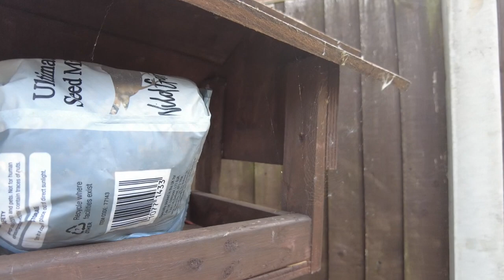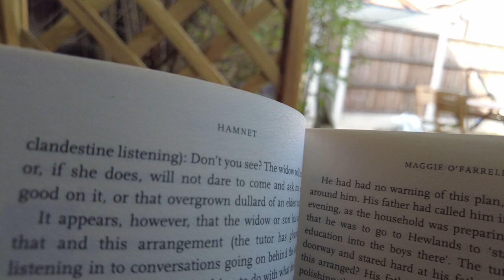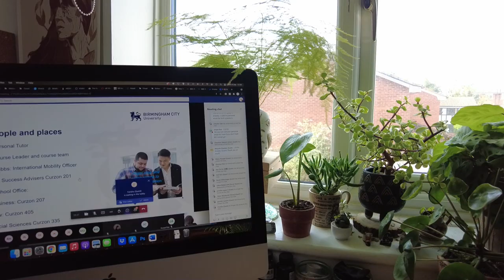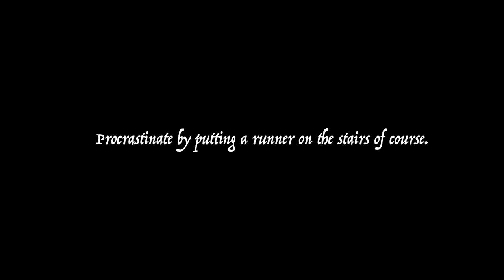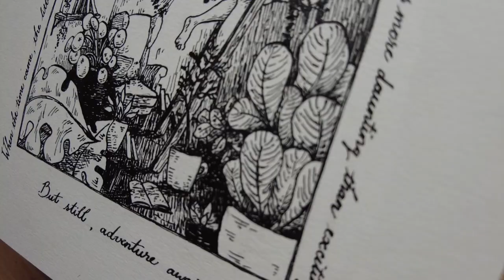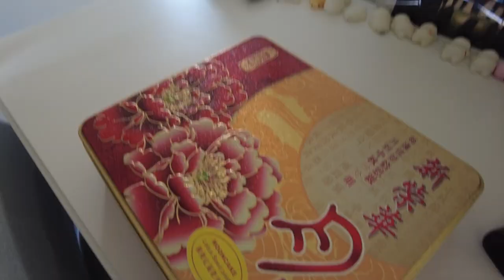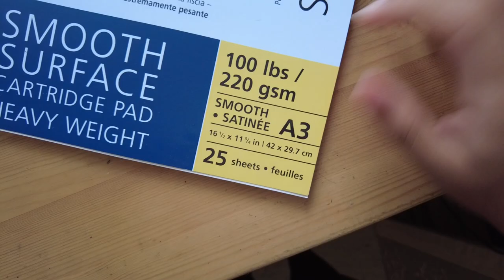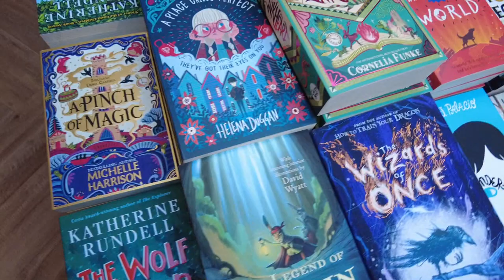Going from freelance illustrator to Masters student | September '21 VLOG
In which I go from being a full time freelance illustrator to being a full time Masters of Art student, attempt to participate in a drawing challenge, and commute (amongst other little things!)

Kevin Mcleod